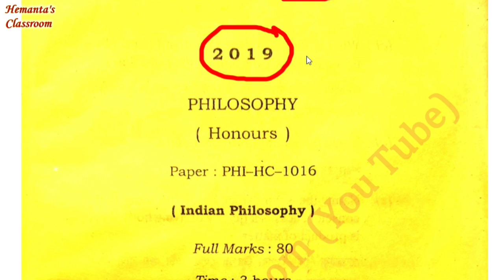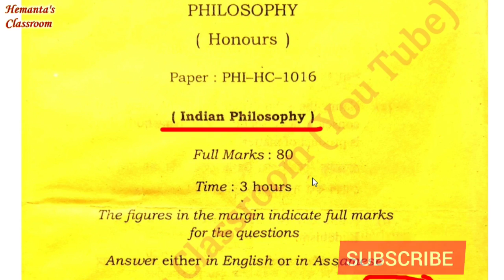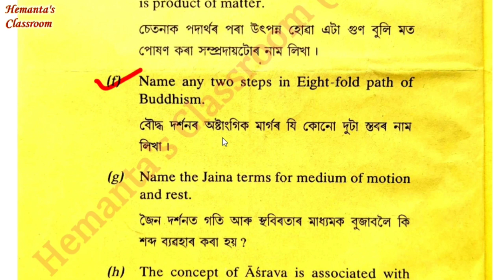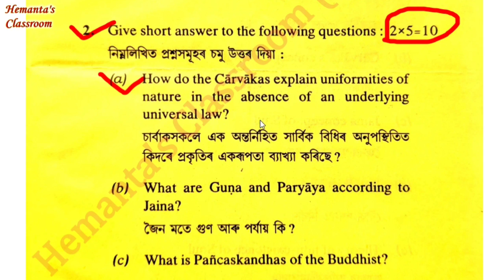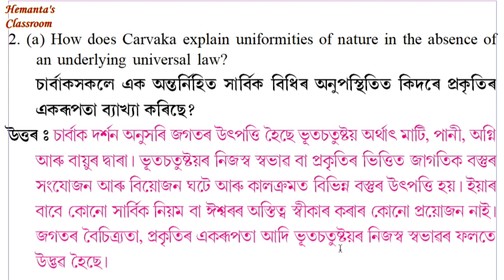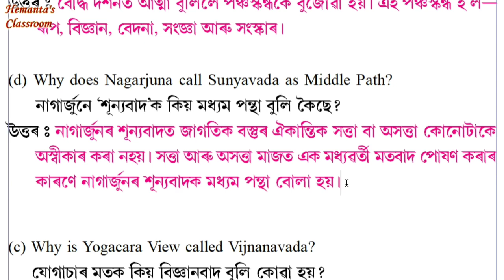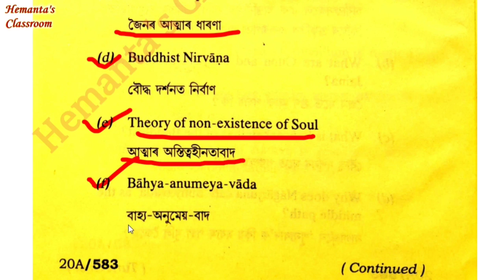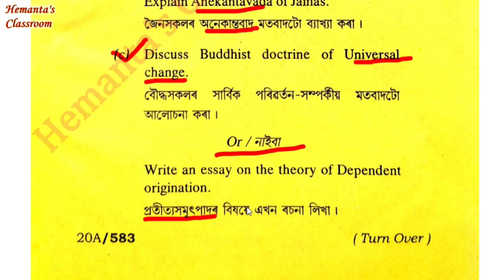CBCS Honours Question Paper 2019 || Indian Philosophy-1 || For BA 1st Semester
About this Video :
Hi, I am Hemanta Kumar Roy, Assistant Professor, Department of Philosophy, Halakura college,  Dhubri. Here I regularly upload videos for the Students of HS and BA (Honours & Regular). In this video, I have solved Indian Philosophy questions paper 2019 of BA 1st Semester (CBCS Honours).

Important link :
For Notes :